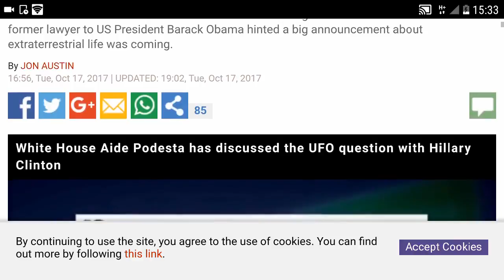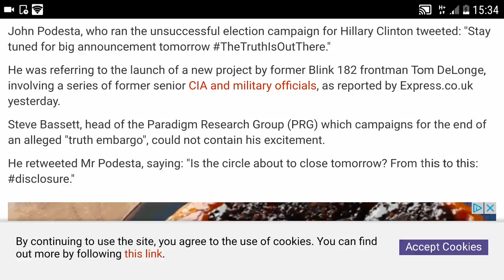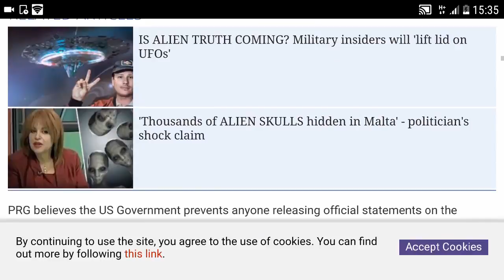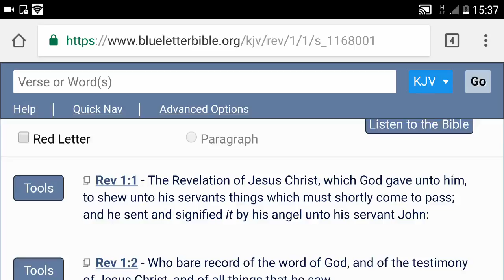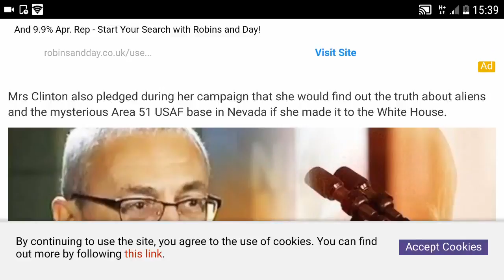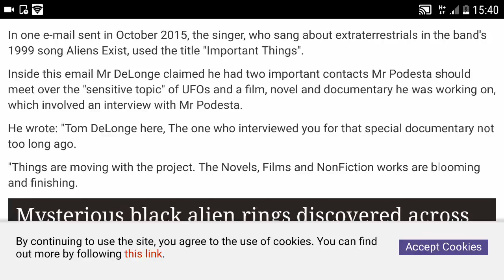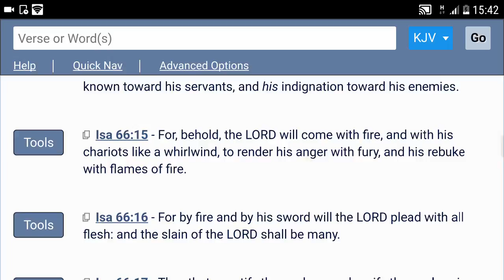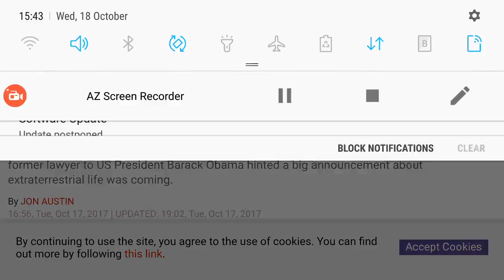The Clinton Cabinet And UFOs (GMSUKTheEndIsNigh)